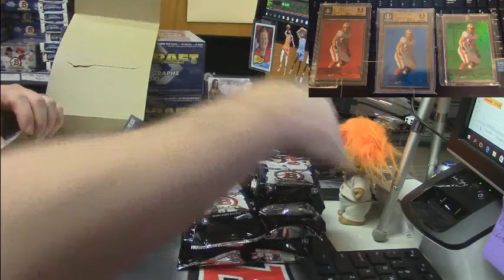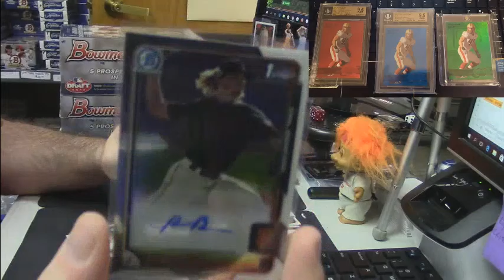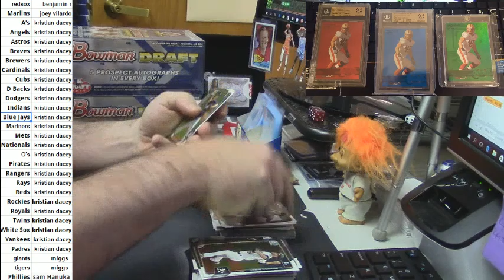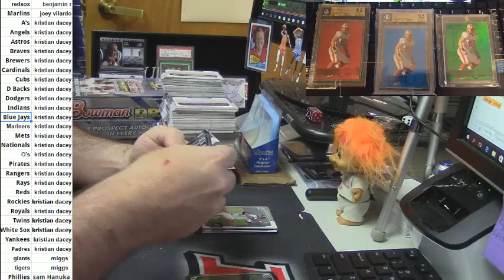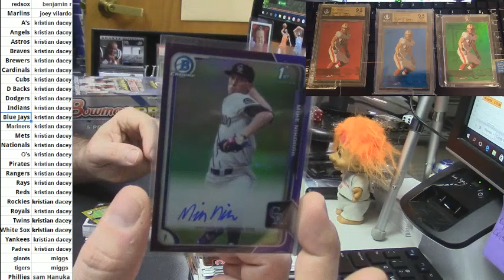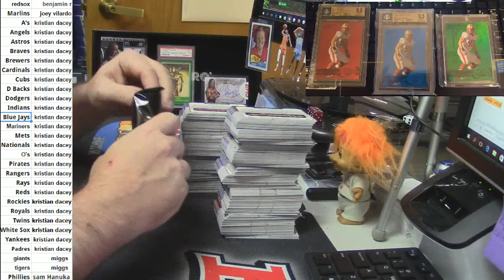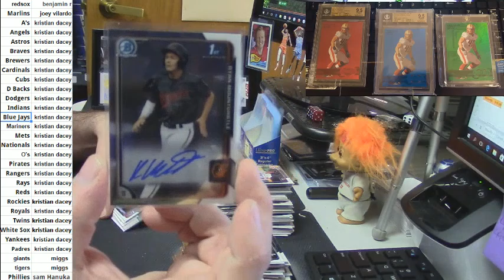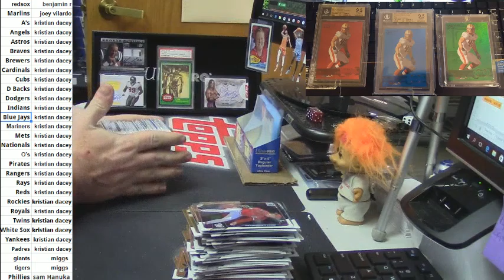2015 Bowman Draft Super Jumbo Half Case 621